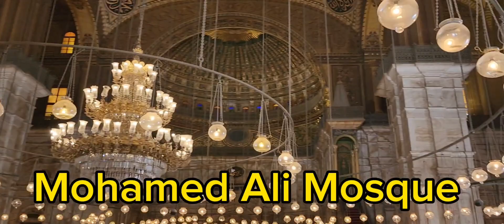Top Beautiful Places In Egypt To Visit With Thomson Travels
So, you chose Egypt as your next travel destination and you want to make the most of your visit? Then get ready to hear the best places you CANNOT miss! This country is famous for its pyramids, mummies, pharaohs, and monuments. It is the first thing that comes to mind when you think of Egypt and its culture.
Do you want to know what is in Egypt besides the pyramids? Stay with us and learn a little more about this beautiful country. Discover the best places to visit in this land. You will not regret it.